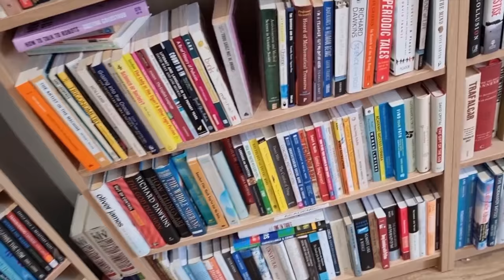1000 Subskrypcji bardzo dziękuje jesteście wspaniali 1000 subów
Jak zdobyć 1000 Subskrypcji na YouTube całkowicie organicznie i bez płatnej reklamy.  Jak zdobyć subskrypcje na YouTube. Ja opowiem o tym w następnym odcinku.
Dziś ja chce Wam podziękować za to iż zostawiliście swoje Subskrypcje obdarzając mnie swoim zaufaniem.
1000 Subskrypcji DZIĘKUJE bardzo  Mam dla Was wiele niespodzianek 1000 subów. 1000 Subskrypcji bardzo dziękuje  jesteście wspaniali 1000 subów
Dziękuje  Wam bardzo bo dzięki temu motywujecie mnie do dalszej pracy.
W tym filmie pokaże Wam moje przyszłe projekty i podsumowuje dotychczasowy dorobek, moje portfolio. Jak zdobyć 100 subskrypcji. 1000 subów.

01:52 Podsumowanie w formie inspirujących filmów i obrazów
03:40 Przyszłe projekty

How To Get 1000 Subscriptions On YouTube Completely Organic And No Paid Advertising. How to get subscriptions on YouTube. I'll talk about it in the next episode.
Today I want to thank you for leaving your Subscriptions and giving me your trust.
1000 Subscriptions THANK YOU so much I have many surprises for you 1000 subscribers. 1000 Subscriptions thank you so much you are a great 1000 subscribers
Thank you very much because thanks to this you motivate me to further work.
In this video, I will show you my future projects and summarize my achievements so far, my portfolio. How to get 100 subscriptions.

01:52 Summary in the form of inspiring videos and images
03:40 Future projects